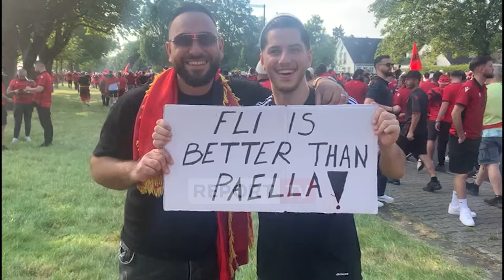EPIKE/ 'Flija më e mirë se paella', Tifozat shqiptarë ironizojnë spanjollët përmes ushqimit